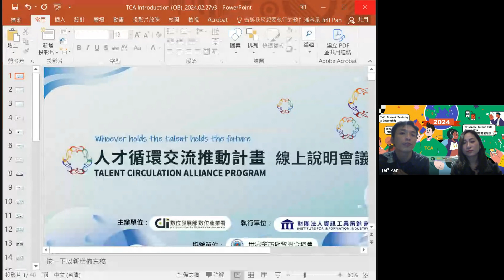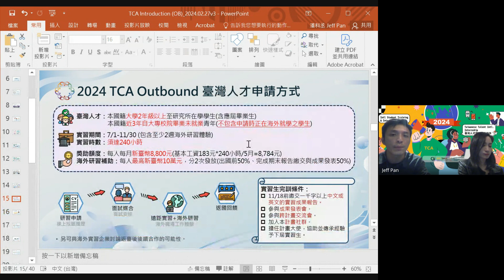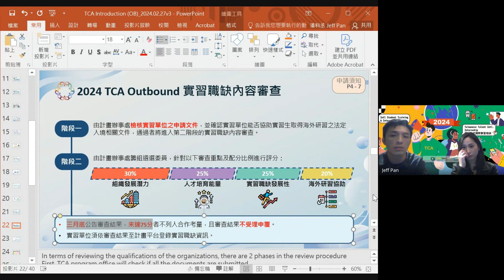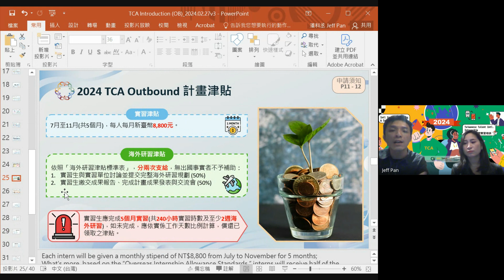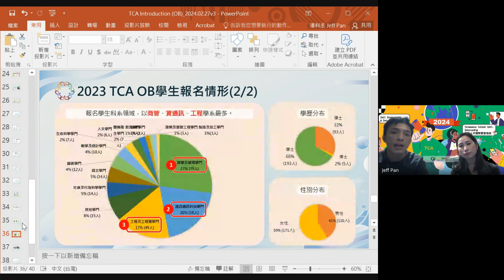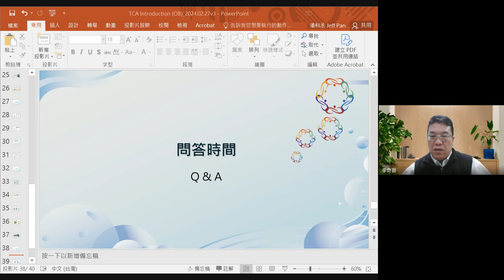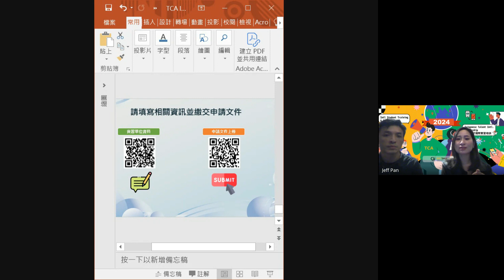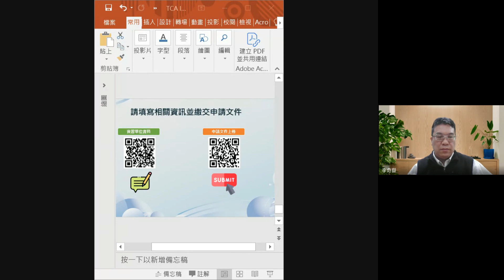2024.02.27 TCA OUTBOUND 台灣數位人才海外實習計畫說明會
TCA OUTBOUND 台灣數位人才海外實習計畫說明會
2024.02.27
主辦單位
數位部數位產業署
資訊工業策進會
協辦單位
世界華商經貿聯合會

由數位發展部數位產業署主辦

2024年TCA Outbound臺灣數位人才海外實習交流計畫正式啟動！

資訊工業策進會數位教育研究所很榮幸擔任計畫的執行單位

我們衷心希望能藉由這個計畫，提供  貴單位所需的數位人才，也讓優秀的台灣人才有新的視野，共同創臺灣數位人才新實力！

在此附上申請須知、申請表格等相關資訊供您參考。

也歡迎參考以下相關網站連結

若果您有任何問題，請隨時與我們聯繫

TCA人才循環交流推動計畫